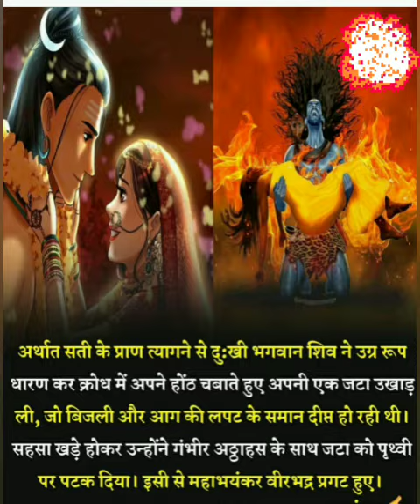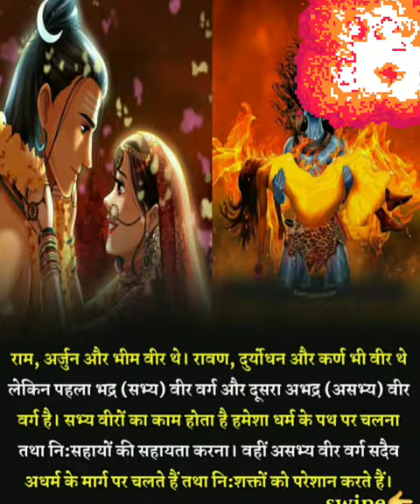जाने 💐भगवान शिव💐 के रौद्र रूप के बारे में।